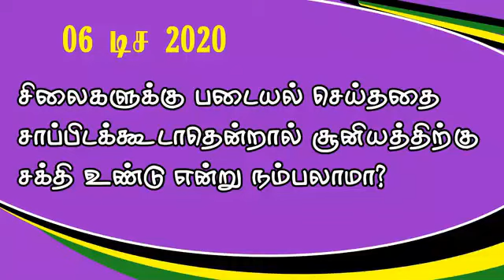சூனியத்திற்கு சக்தி உண்டு என்று நம்பலாமா?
சிலைகளுக்கு படையல் செய்ததை சாப்பிடக்கூடாதென்றால் சூனியத்திற்கு சக்தி உண்டு என்று நம்பலாமா?
வாட்ஸ் அப் கேள்வி பதில் 06/12/2020